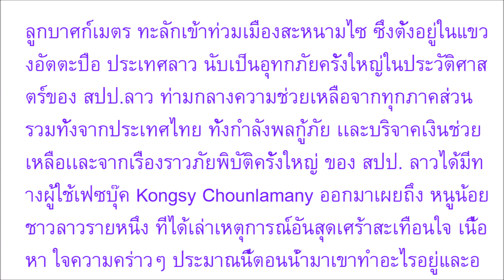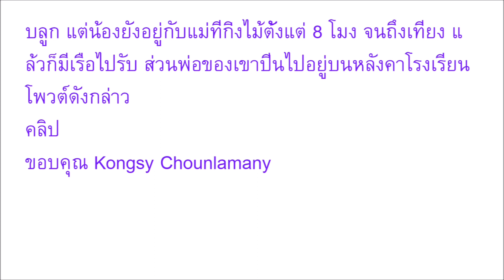ตอนน้ำมา น้องไหลไปกับน้ำเเล้ว หนูน้อยชาวลาว เล่าถึงเหตุการณ์เขื่อนเเตกที่ต้องสู้เอาตัวรอด ฟังเเล้วสุ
ตอนน้ำมา น้องไหลไปกับน้ำเเล้ว หนูน้อยชาวลาว เล่าถึงเหตุการณ์เขื่อนเเตกที่ต้องสู้เอาตัวรอด ฟังเเล้วสุดสะเทือนใจ หนูเก่งมากเลยลูก (คลิป)
Welcome to Thai Social Media Update channel: